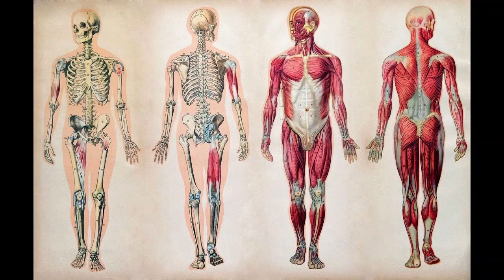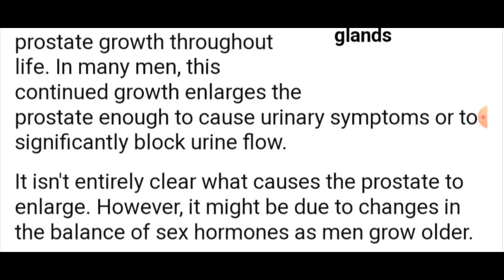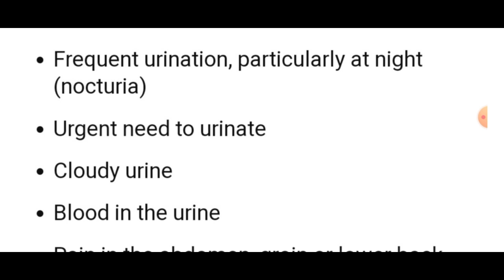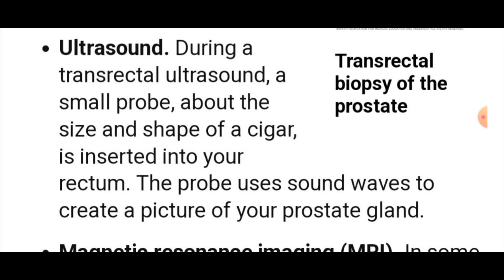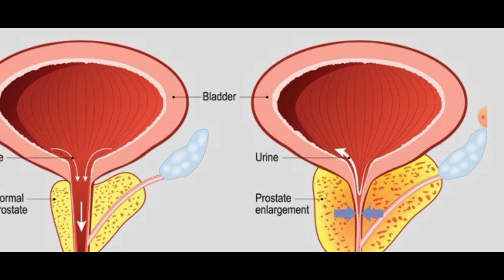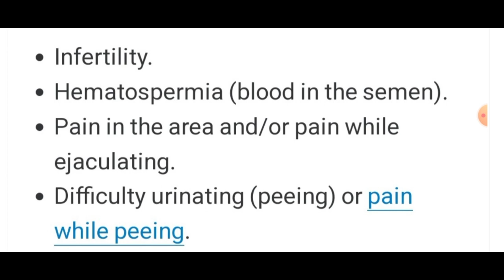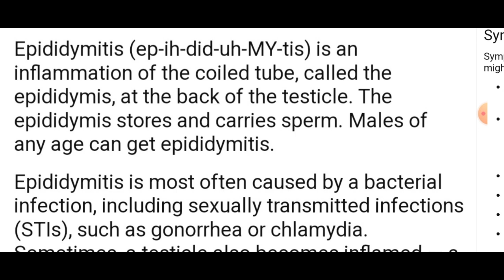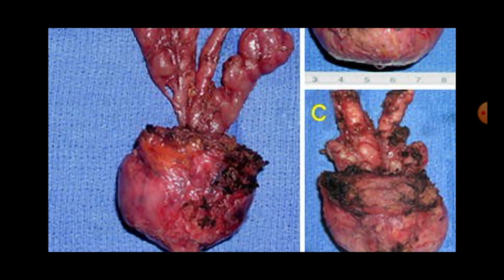Benign prostatic hyperplasia,Seminal vesicles Disorders,Epididymitis in hindi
edukatta

Benign prostatic hyperplasia, a noncancerous enlargement of the prostate gland, is the most common benign tumor found in men. As is true for prostate cancer, BPH occurs more often in the West than in Eastern countries, such as Japan and China, and it may be more common among black

The actual cause of prostate enlargement is unknown. Factors linked to aging and changes in the cells of the testicles may have a role in the growth of the gland, as well as testosterone levels. Men who have had their testicles removed at a young age (for example, as a result of testicular cancer) do not develop BPH.
Common symptoms of BPH include:
    Frequent or urgent need to pee, also called urination.
    Peeing more often at night.
    Trouble starting to pee.
    Weak urine stream, or a stream that stops and starts.
    Dribbling at the end of urination.
    Not being able to fully empty the bladder.
Benign prostatic hyperplasia (BPH) is a health issue that becomes more common with age. It's also called an enlarged prostate. The prostate is a small gland that helps make semen. It's found just below the bladder. And it often gets bigger as you get older.
An enlarged prostate can cause symptoms that may bother you, such as blocking the flow of urine out of the bladder. It also can cause bladder, urinary tract or kidney problems.
Many treatments can help BPH. These include medicines, surgery and other procedures. Your health care provider can help you choose. The right option depends on things such as:
    Seminal vesicle stones.
    Infections. These happen more often in places where tuberculosis and schistosomiasis are common. Infections of the seminal vesicles are called vesiculitis or spermatocystitis.
    Cysts. Cysts are fluid-filled sacs.
    Tumors. Some tumors on the vesicles have started in other places in the body, like the colon or the prostate.
    Congenital diseases (diseases you’re born with). These include seminal vesicle agenesis (which means that one or both vesicles are missing or smaller than normal).
    Problems related to conditions such as cystic fibrosis, diabetes and autosomal dominant polycystic kidney disease.
What can I do to keep my reproductive system healthy?

Things that you do to stay healthy overall can help you keep your sexual organs functioning well. These things may include:

    Stopping smoking, vaping or using other tobacco products.
    Eating a healthy diet, including drinking enough water.
    Reaching and maintaining a healthy weight.
    Practicing safe sex.
    Exercising regularly.
    Drinking alcohol in moderation.
    Getting enough sleep.
    Wearing protective equipment if you participate in contact sports.
Epididymitis is inflammation of your epididymis, a tube at the back of your testicle that carries sperm. This swelling can cause intense pain in your testicle. It can occur at any age, though it happens most often in people between the ages of 14 and 35.

Epididymitis that lasts longer than six weeks or that happens over and over again is considered chronic. Symptoms of chronic epididymitis might come on slowly. Sometimes the cause of chronic epididymitis isn't able to be found.
Epididymitis is most often caused by a bacterial infection, including sexually transmitted infections (STIs), such as gonorrhea or chlamydia. Sometimes, a testicle also becomes inflamed — a condition called epididymo-orchitis.

The seminal vesicle is part of the reproductive system. The vesicles have both glandular tissue and muscular tissue. The muscular tissue contracts to move seminal fluid and sperm into the urethra and out through the penis.
causes of frequent urination at night
frequent urination symptoms
constant need to urinate
reasons for uti
Hypertension tension kya hota he he
kese high bp ko measure kare
konse instrumenent rahate he.
brain stroke kya
heart Attack  tumor kese control kiya jata he
kyu hota he
kese high bp ko measure
kya Complications hote he high bp ki wajah se.
brain stroke kya
kidney diseases kya
heart Attack kya
kya karan he bp ke
ibs kya hota hai
Thyroid kese hota he
aak kidney ke side effect kya
bp ko kese mausure kare
edu katta
anatomy
physiology
brain tumor
paramedical
Prostatomegaly in hindi
prostate enlargement treatment
Seminal vesiculitis
enlarged seminal vesicles
enlarged seminal vesicles causes
seminal vesicle cyst
reduce risk of prostate cancer
enlarged prostate treatment
prostate diet
Being a Prostatic hyperplasia